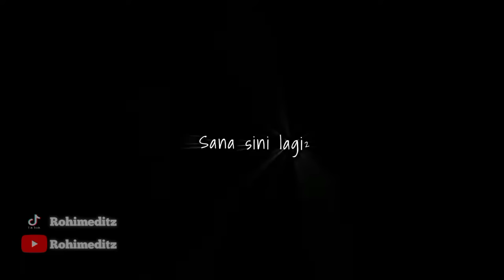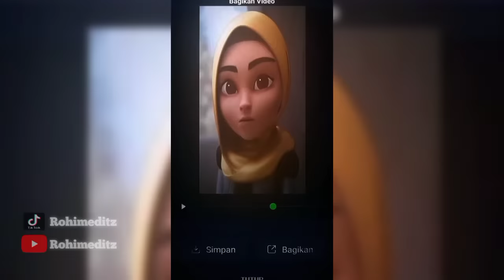Kumpulan jedag jedug ejen ali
Makasi udah mau mampir semoga semua konten ku menghibur kalian semua.

Mau Kumpulan JJ apa lagi nihh bang •‿•
"KOMEN"